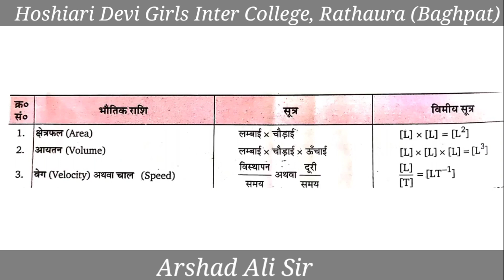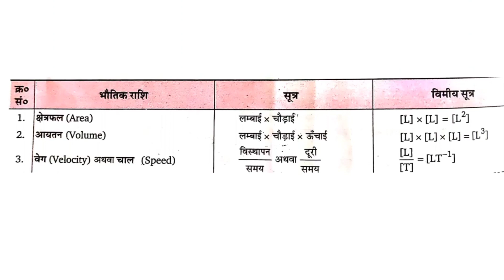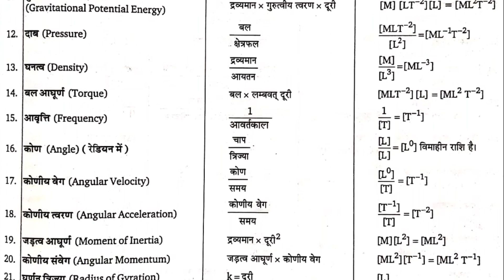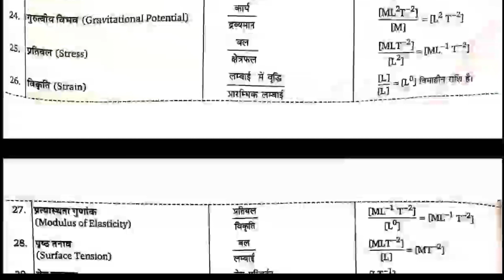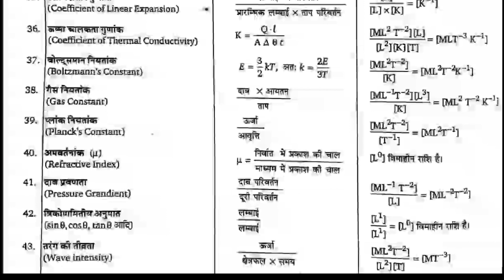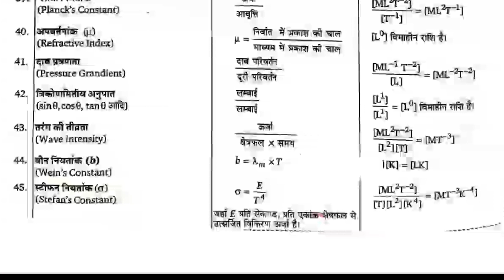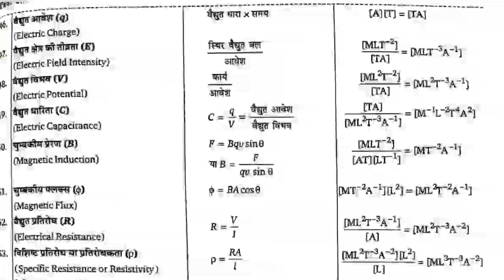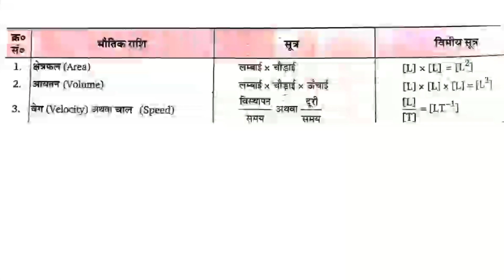पाठ-2 मात्रक तथा मापन, कक्षा-11 भौतिक विज्ञान, Lecture-5, Chapter-2 NCERT Physics Class 11th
प्यारे बच्चों, इस वीडियो में कक्षा-11 भौतिक विज्ञान का दूसरा चैप्टर "मात्रक तथा मापन" समझाया गया है।
इस चैप्टर में जो थ्योरी समझायी गयी है, उसको आप अपनी फेयर कॉपी में लिख लेना। एक वीडियो के माध्यम से यह 2nd Chapter का 5वां Lecture है।
अभी ओर भी Videos आने वाली है।
कुछ Umportant facts के बारे में Discuss किया गया है, जोकि इस प्रकार है.
भौतिक राशियाँ
मात्रक
मापन
आंकिक मान
मूल राशियाँ
मूल मात्रक
मात्रको की प्रणालिया
अन्तर्राष्ट्रीय प्रणाली
CGS प्रणाली
MKS प्रणाली
FPS प्रणाली
SI प्रणाली
मूल राशियों के मात्रक तथा उनके प्रतीक
fundamentalunits&theirsymbols
द्रव्यमान - किलोग्राम
समय - सेकण्ड
विधुत धारा - ऐम्पियर
ऊष्मागतिक ताप - केल्विन
ज्योति तीव्रता - केन्डिला
पदार्थ की मात्रा - मोल
कोण - रेडियन
घनकोण - स्टेरेडियन
व्युत्पन्न मात्रक

मिलिए यू.पी. बोर्ड के टॉपर अनुराग मलिक से!!
upboard 10th result
up board 10th and 12th results
chhatisgarh board